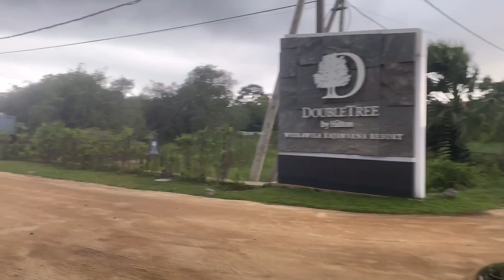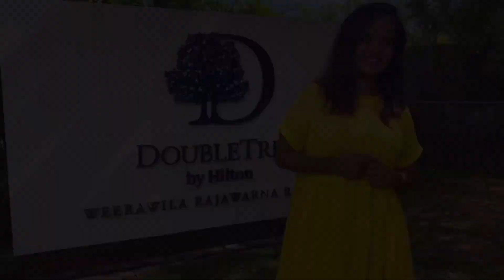Double Tree by Hilton Weerawila | Travel with My Batz | Birthday Celebrations | Travel Vlog #17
Our channel is about On video editing like, Cinematic videos, Intro, We cover lots of cool stuff such as Relaxing Nature Music Videos, Wildlife and no copyright Music videos, you can use our video backgrounds in your Vlogs.

❤️I am blown away by how AWESOME Canva has become. I do ALL my graphics with Canva Pro now!  You should try it